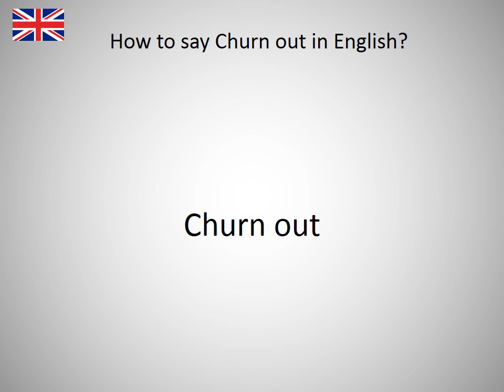How to say Churn out in English?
How to say Churn out in English? Learn the pronounciation Churn out! How to Pronounce Churn out. Expand your vocabulary, learn English words. Practice English online. Use this free pronunciation guide to practice words at a time. Learn English for free. Thank you for viewing, please like or subscribe! hoe om te sê, si të thuash, እንዴት እንደሚናገር, wie sagt man, comment dire, come dire, como dizer, как сказать, nasıl denir, cómo decir, 怎么说, πώς να το πω, hoe zeg je.